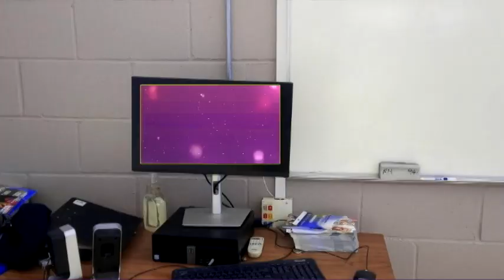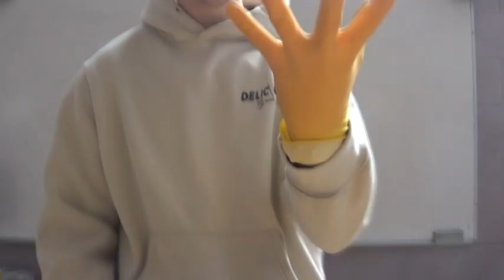CSN Dance - (Game Commercial) [College Assignment]